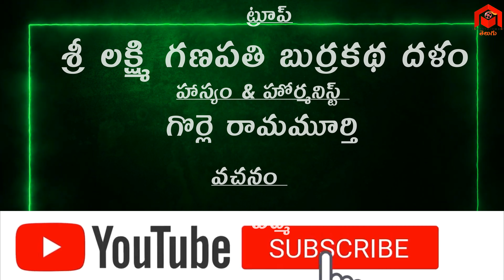Burrakatha శ్రీలక్ష్మి గణపతి కామెడీ బుర్రకథ Part-12 | 4K Video | 9951434236, 7671010507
Burrakatha వెంపడం వారి కామెడీ బుర్రకధ - మట్టిలో మాణిక్యాలు వీరు || 4K Video Songs || బుర్రకథ || 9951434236, 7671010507

శ్రీ లక్ష్మి గణపతి బుర్రకథ దళం - వెంపడం
ఆర్గనైజర్: పిన్నింటి శంకర్ రావు
హాస్యం: గొర్లె రామమూర్తి
వచనం : పద్మ
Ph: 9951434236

Address: Vempadam Village, Pusapatirega Mandal, Vizianagaram Dist, AP.

Note: This Content is Original and Do not Copy any where if any doubts plz contact above numbers

హాయ్ ఫ్రెండ్స్
ఫ్రెండ్స్ ఈ ఛానల్ లో మన సంస్కృతి కళలు వెనుక పడుతున్నాయి, అందువలన ప్రజలకు ఈ మరుగున పడుతున్న కళలను అందించాలి అనే దృక్పధం తో ఈ ఛానల్ ద్వారా మేము కృషి చేస్తున్నాము. మమ్మలిని ఆదరించండి. ఇటువంటి మరెన్నో వీడియోలను మీకు మేము ఈ ఛానల్ ద్వారా అందిస్తాము. ఈ ఛానల్ లో ఎంటర్టైన్మెంట్ కి సంబందించిన వీడియోలు పెడుతున్నాము. అంటే బుర్రకధలు, హరికధలు, శివ బాగోతములు, నాటకములు, పల్లెటూరి లో జరిగే ఉత్సవాలును పెట్టటం జరుగుతుంది. మీరు ఏమిన చెప్పదలుచుకుంటే కామెంట్ చెయ్యగలరు.
Thank you for Visiting My Channel & Visit Again.

Entertainment Telugu does not support any illegal activities these videos are only for video log and Entertainment and giving Updates purposes please share this to your peoples and like and comment.

___Disclaimer___
Copyright Disclaimer Under Section 107 of the Copyright Act 1976, allowance is made for "Fair Use" for some purposes such as criticism, comment, news reporting, teaching, scholarship,  Fair use is a use permitted by copyright statute that might otherwise be infringing.